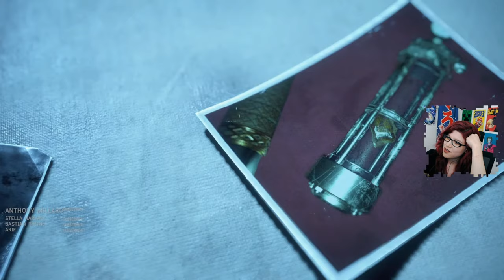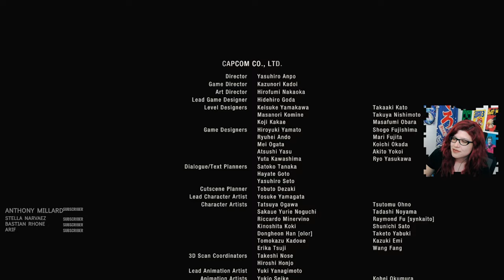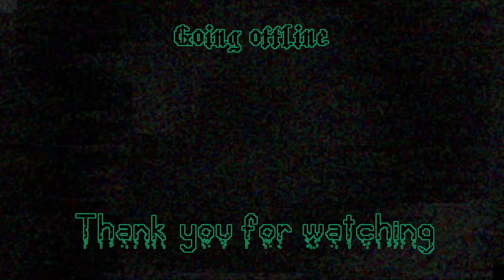🔴 ~ Krauser fight and ending? ~ Resident Evil 4 REMAKE | Day 8 ~ RE MARATHON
Hola~ I design & video edit game stuff 👽 日本語を勉強しています。
🌈 Love Horror | Farming | Survival | Pixel Art | Story focused games~
Schedule: Mon - Wed 7:30pm ECT usually... 🐮

Commands:
!socials   !discord  !sounds
!lurk   !uptime   !ded   !8ball + question   !bestmoment